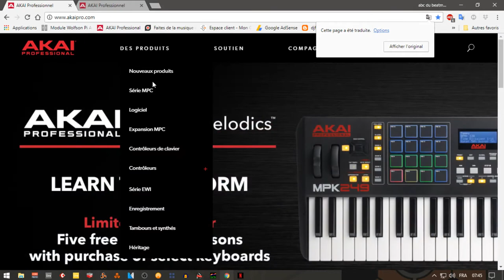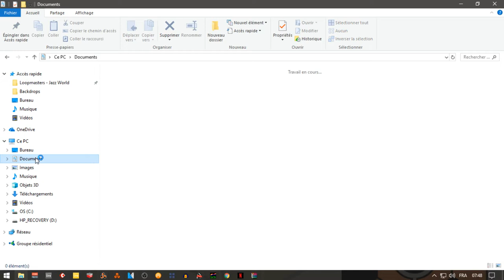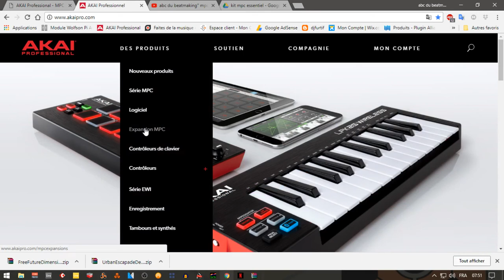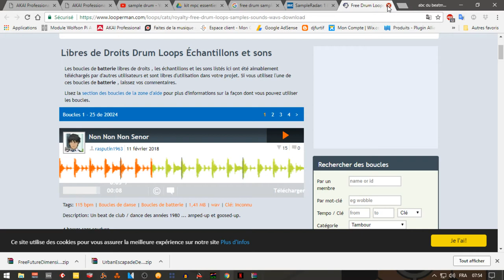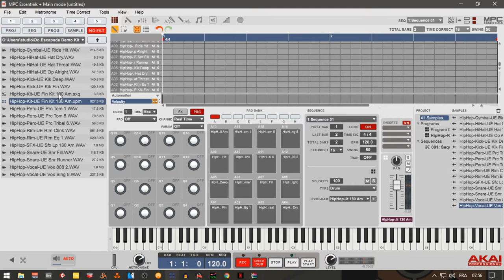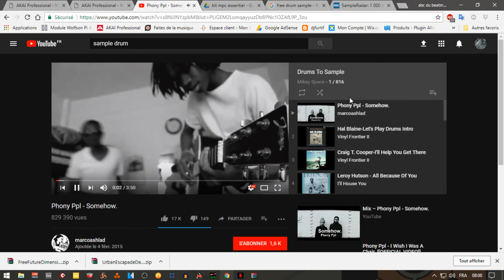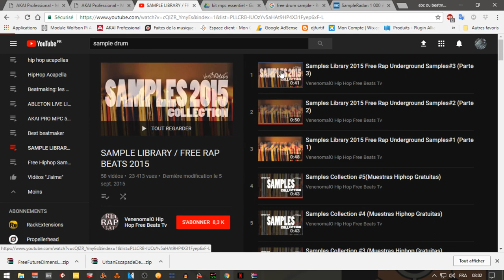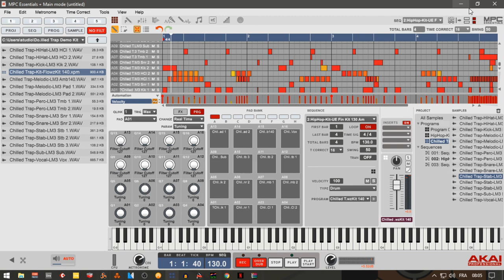TROUVER DES RESSOURCES POUR MPC ESSENTIEL